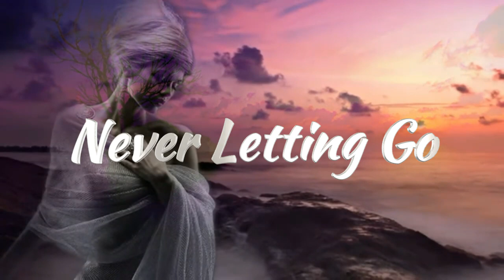🎶Never Letting Go 🎶